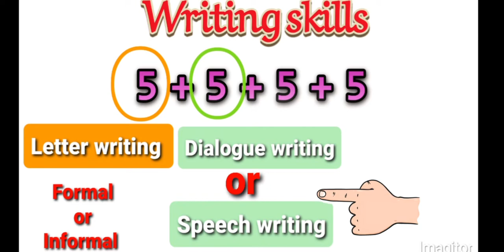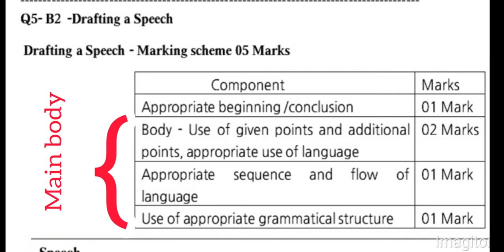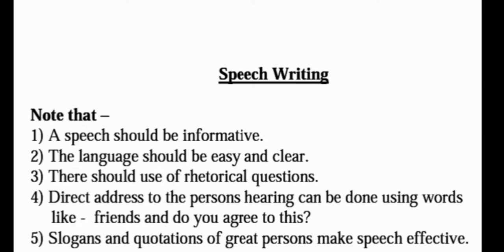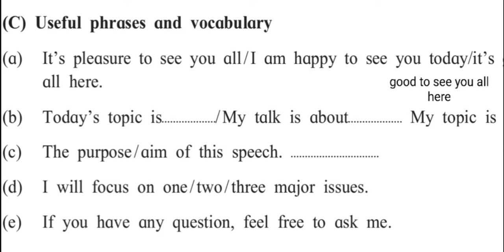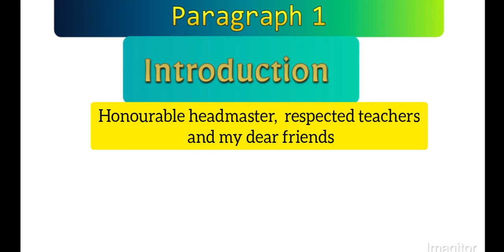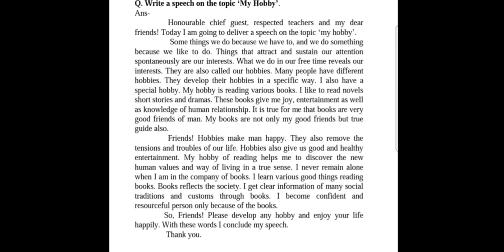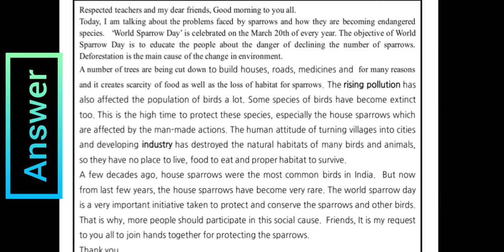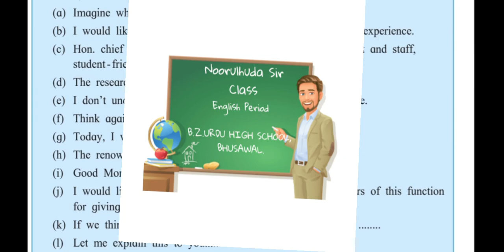Speech writing explained by Noorulhuda Sir (BZ) Nurulhuda sir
watch these 👇👇👇
Letter writing
*Q.5* ( A1 & A2 )

Informal letter ( Part 01)
Link  👇👇👇

It takes hours of hard work to make such vdoz

I request u to share this link/vdo in at least 1/2 group